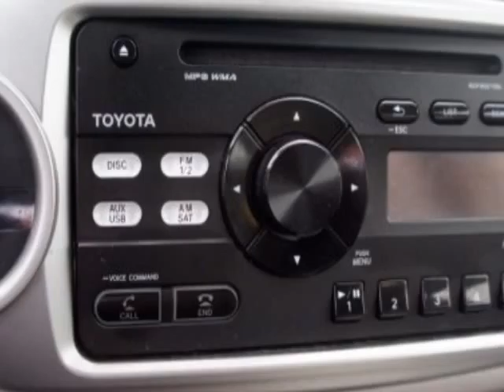2014 Toyota Yaris - Miami, FL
Car Factory Outlet, Miami, FL - Toyota Yaris 5dr Liftback Automatic LE (TMC/CBU Plant)